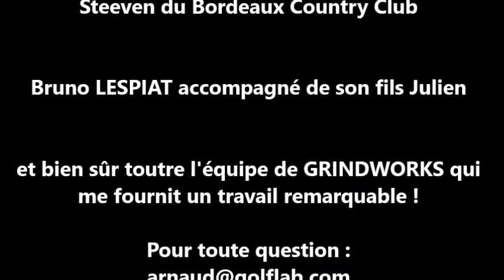FITTING / GRINDWORKS PCX (forged in Japan) sur un sénior.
Superbe modèle de fers Japonais.